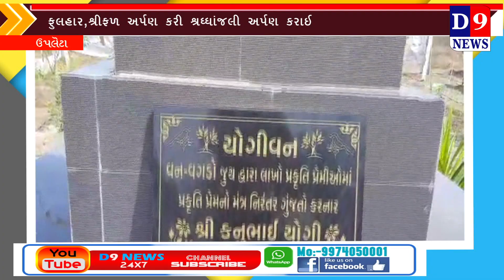ઉપલેટા: પુ.શ્રી કનુભાઈ યોગી ની પ્રથમ પુણ્યતિથિ નિમિતે ફુલહાર કરી શ્રધ્ધાંજલી અપાઈ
Title:  ઉપલેટા: પુ.શ્રી કનુભાઈ યોગી ની પ્રથમ પુણ્યતિથિ નિમિતે ફુલહાર કરી શ્રધ્ધાંજલી અપાઈ
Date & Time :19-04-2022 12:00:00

Descriptions